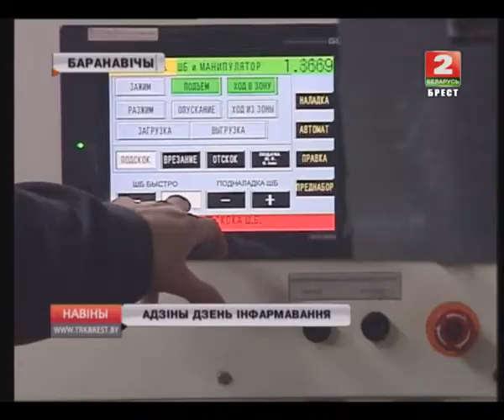АДЗІНЫ ДЗЕНЬ ІНФАРМАВАННЯ (Відэа)